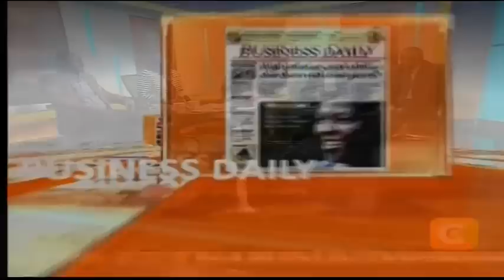Power Breakfast: NASA vs Matiang'i